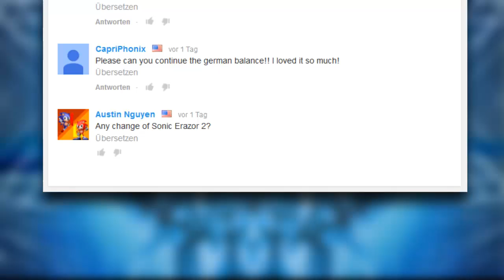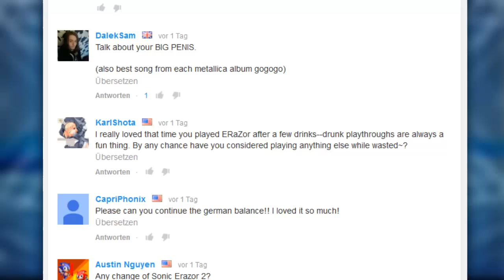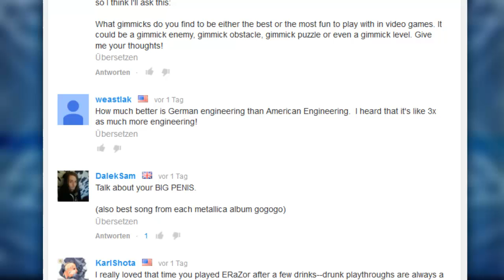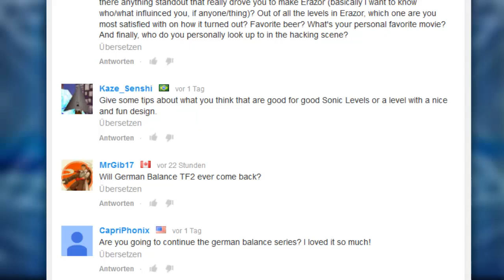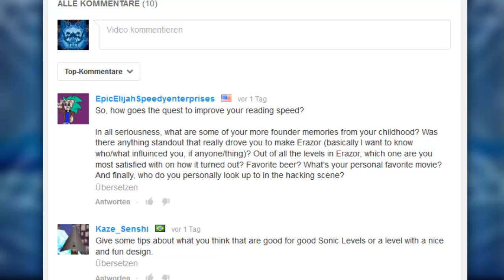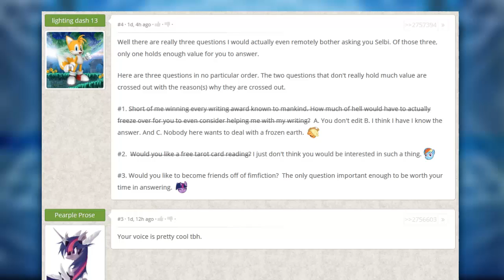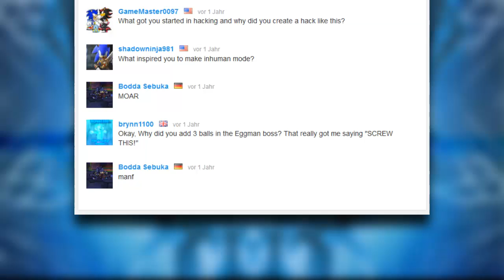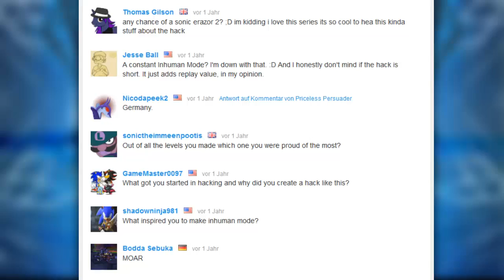Selbi's FAQ #1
There it is! Hope you enjoy it. And sorry for my voice, I had an unhealthy night before.

If more new questions come up over time, I'll do more of these.

PS: This was actually already recorded and edited two days ago, but the time it took to render and upload was RIDICULOUS...

Songs: "Reise zum..." & "Finsterforst" by Finsterforst